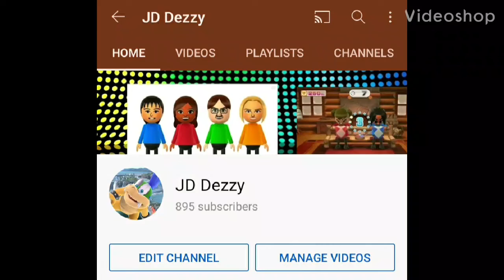5 MORE SUBSCRIBERS AWAY! C'MON!!